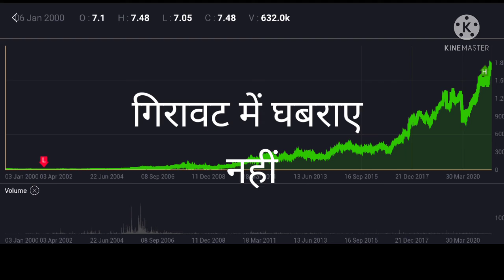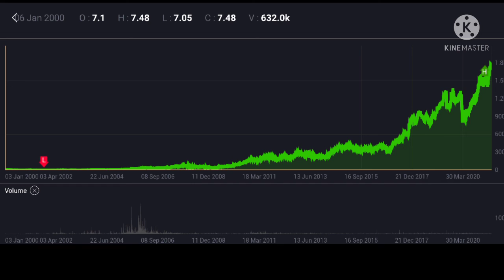करोड़पति बनने वाला स्टॉक / शेयर, इंफोसिस शेयर प्राइस और रिटर्न्स, शेयर बाजार में निवेश करें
this is for information only
invest in share market with your own risk